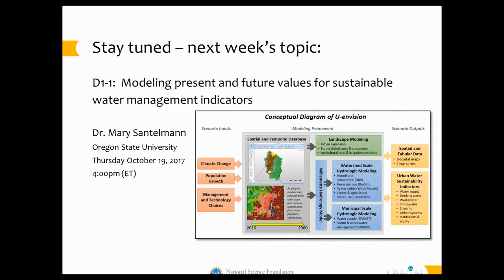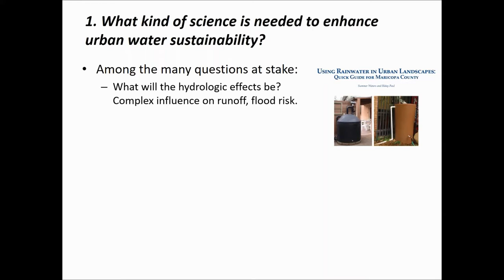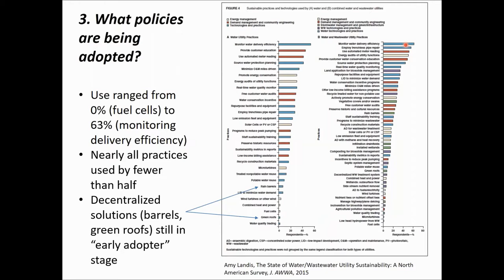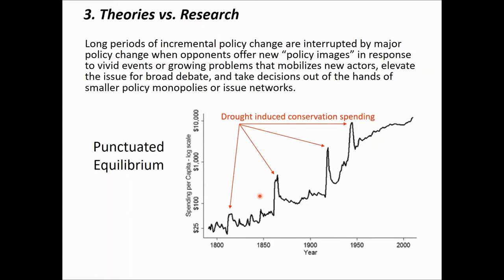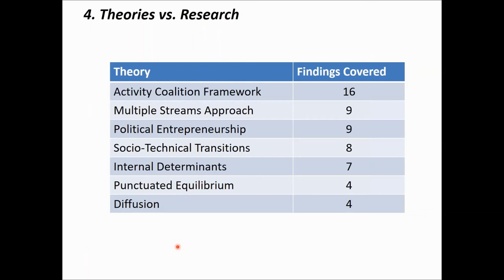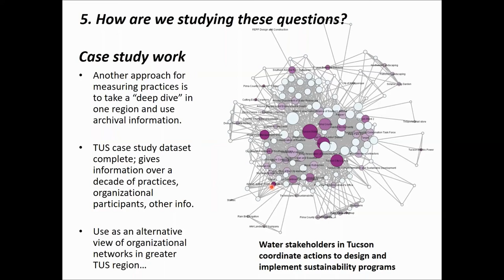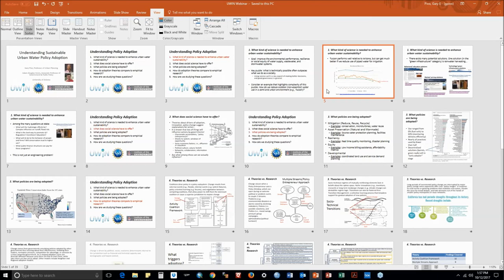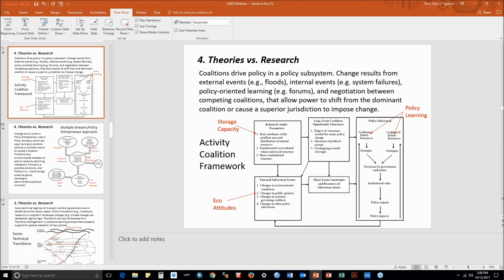Urban Water Innovation Systems Thrust C Series: C1-1 Adoption of Sustainable Water Solutions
C1-1: Adoption of Sustainable Urban Water Solutions
Gary Pivo, Professor – University of Arizona

In his webinar on the Adoption of Sustainable Water Solutions, Dr. Pivo will seek to explain why local governments adopt more sustainable urban water policies. He will review what we mean by sustainable water policies, the role local governments play in urban water governance, the sorts of policies that are being adopted, the technical, environmental and governance drivers associated with their adoption, broader theories of the policy process that explain the drivers, and the implications for water policy professionals and stakeholders.